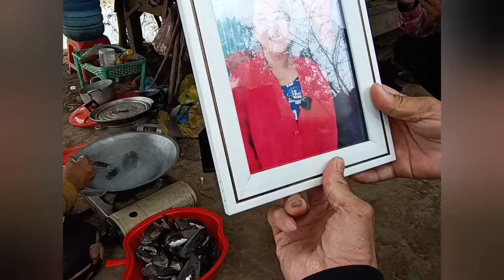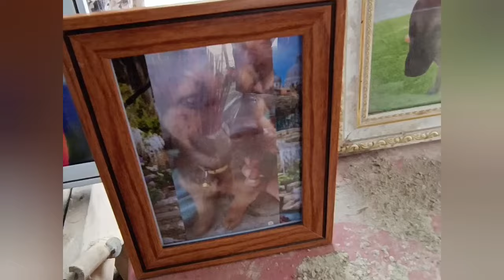Tá Hoả 🔴 Nhi Khờ Và Kiệt Lại In Hình Làm Chuyện Này | Vinh Tân Hồng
Chào mừng đến với kênh VINH TÂN HỒNG, chủ đề chính của kênh là những câu chuyện Độc Lạ, Ly Kỳ, Hấp Dẫn và Du Lịch Ẩm Thực, mời mọi người đón xem và ủng hộ cho kênh nhé.

© Bản quyền thuộc về VINH TÂN HỒNG, vui lòng không reup dưới mọi hình thức
© Copyright by VINH TÂN HỒNG - Do not Reup, thank you!